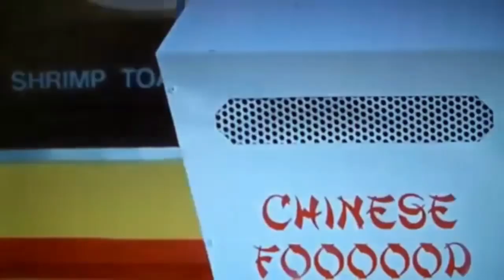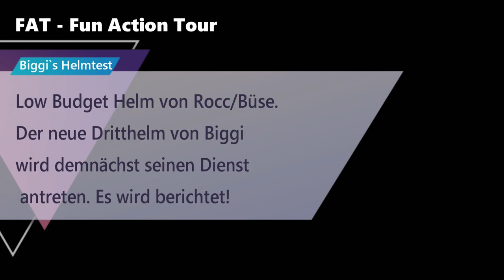Endurohelm Büse/Rocc 781 - Biggi`s erstes Unboxing Video.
Hallo,
nach dem ich Gestern meinen neuen (Dritt) Helm von Büse/Rocc, den Rocc 781 bekommen habe, nutze ich mal die Gelegenheit, Euch von Zeit zu Zeit ein paar Unboxing Videos zu präsentieren. Auch weitere eigens gekaufte Produkte werden wir hier ab und zu einstellen.

Heute fange ich mal mit einem LOW BUDGET Endurohelm an. Mich wird dieser ROCC 781 ab und zu als "Spielhelm" abseits der Wege begleiten. Dazu werde ich meine Erfahrungen mit Euch teilen.